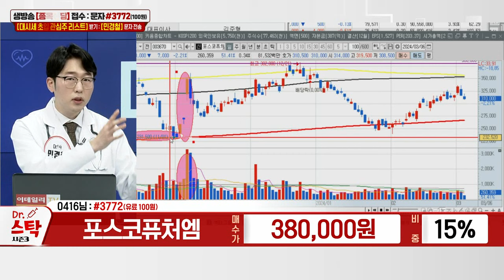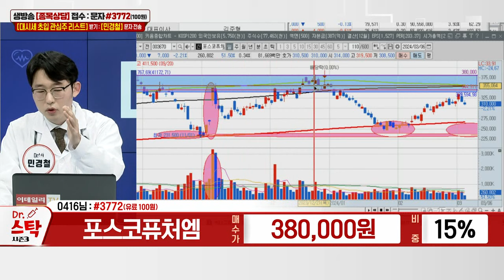포스코퓨처엠(003670)_민경철 전문가_종목 상담 (20240306)